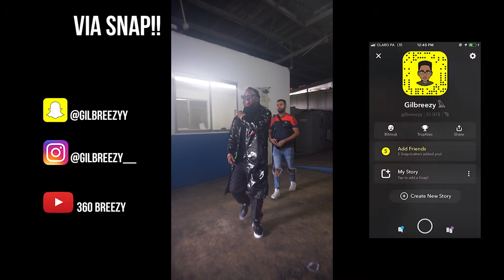Akim, Dalex, Beéle - Otra Baby (Ft. Boza) Gilbreezy Vlogs MAS CERCA!! DPMG CARBONFIBER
MAS CERCA!! Estaré haciendo pequeños vlogs pa ir calentando. La verdad tengo bastantes vainas grabadas y no subo nada 🤣🤣 pero les prometo que pondre Some good shit!!